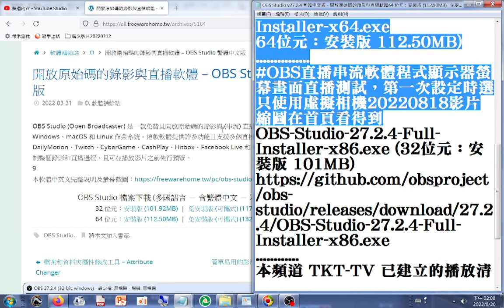split 002免費下載資訊#OBS Studio v27 2 4 繁體中文版 開放原始碼的錄影與直播軟體64 位元：安裝版 112 50MB 20220820